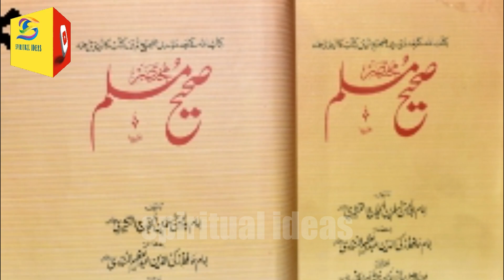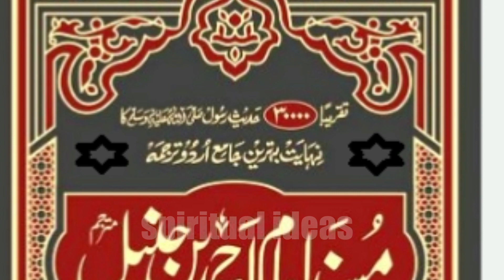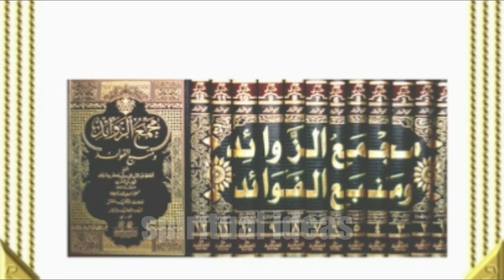70000 log bagair hisab o kitab ki Jannat mai | 70 hazar log bina hisab kitab ke jannat mai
The specific Hadith can be found in various collections, including Sahih al-Bukhari and Sahih Muslim. The Hadith generally goes as follows:
Narrated by Abu Huraira: Allah's Messenger (ﷺ) said, "My example and the example of the people is that of a man who made a fire, and when it lighted what was around it, Moths and other insects started falling into the fire. The man tried (his best) to prevent them, (from falling in the fire) but they overcame him and rushed into the fire. The Prophet (ﷺ) added: Now, similarly, I take hold of the knots at your waist (belts) to prevent you from falling into the Fire, but you insist on falling into it."
Then, the Prophet (ﷺ) explained the meaning of the parable, saying, "The example of the people of the fire is that of a person who does the acts of disobedience to Allah, and his heart contains something of Faith in Allah and His Marks. So, the Fire eats him up when such person commits one of the major sins and he commits it, and then the Ropes - i.e., the big sins - follow it, and these are like the sticks, and that person asked for the Fire, though he had Faith in his heart. So, there is no escape for him from the Fire. The Prophet (ﷺ) added: The first batch of the seventy thousand will enter Paradise in the shape of the moon. The second batch will enter it in the shape of the star, and the last batch will enter it as a fully grown-up man. So, the example of the light (rays) of those who enter Paradise is like the light of the moon when it is full."

This Hadith emphasizes the mercy of Allah and His willingness to forgive and reward His servants. The 70,000 individuals who enter Paradise without reckoning are those who relied on Allah's mercy, sought forgiveness sincerely, and had strong faith. It is a reminder that salvation ultimately depends on the grace and mercy of Allah, and believers should strive for His pleasure while recognizing their dependence on His mercy@spiritualideas-ic8dm
hadess mai ata hai ki qayamat ki din es ummat mai say 70 hazar log allah pak bagiar hisab o kitab ki jannat mai dakhil karangay awr sirf ye nah bulki allah ki 3 lapain be es ummat ki bagair hisab o kitab ki jannat mai jaingay.

4 Billion 90 Million Log Kon ? Jo Bagair Hisab Ke Jannat Mein Jayen Gay
Wo 70000 Log Kon ? Jo Bigair Hisab Ke Jannat Me Jaye Gay

If you have any question or suggestion, let it share in a comment, your response is valuable to me and always appreciated.